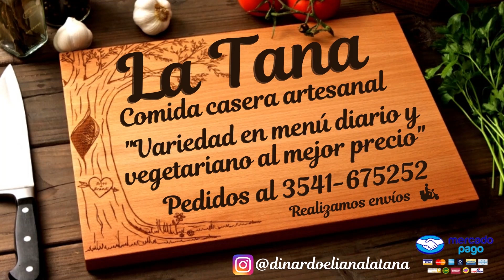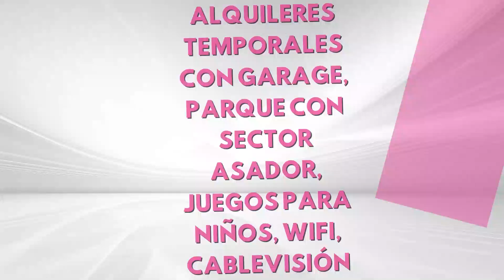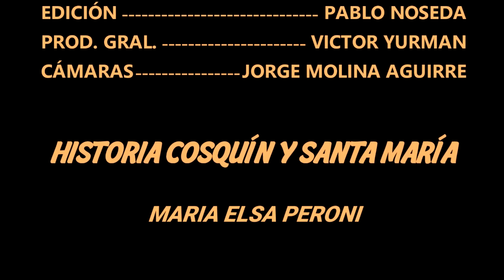QUE NO SE CALLE EL CANTOR - T02E26 (GUILLERMO VIGNOLO / HISTORIA HOSPITAL SANTA MARIA)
En Que no se calle el cantor este sábado 27 de febrero a las 14 Hs. nos visita Guillermo Vignolo.
Además María Elsa Peroni, nos cuenta más sobre la historia del Hospital de Santa María de Punilla.